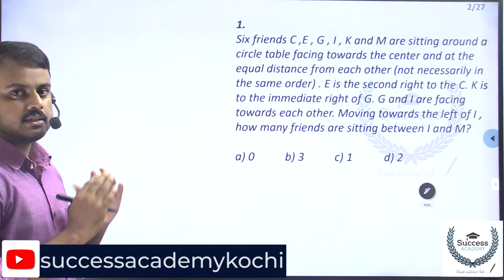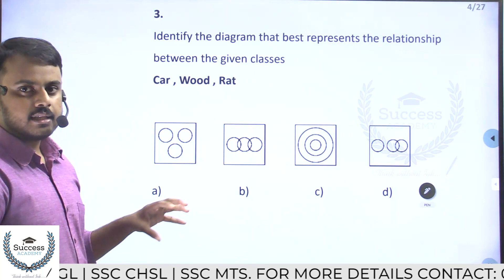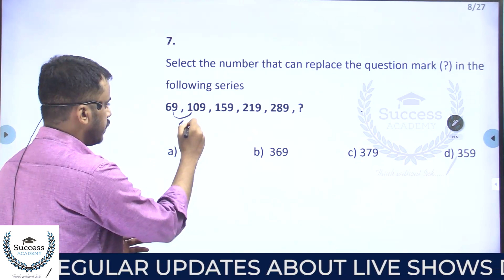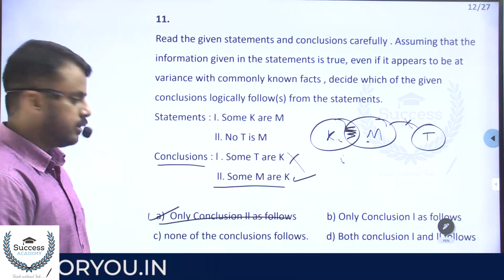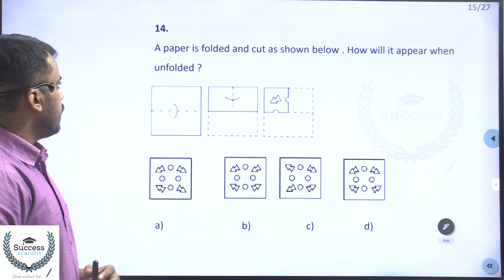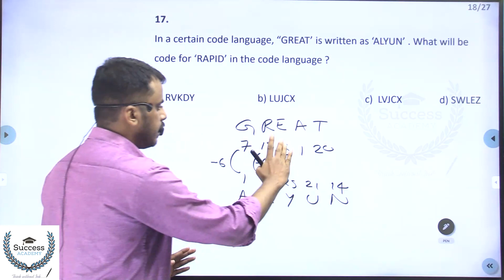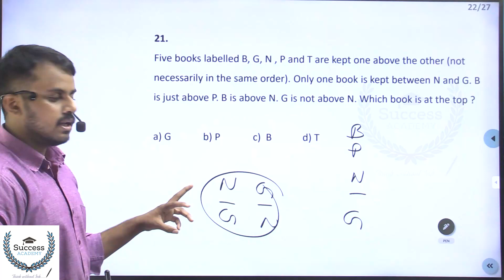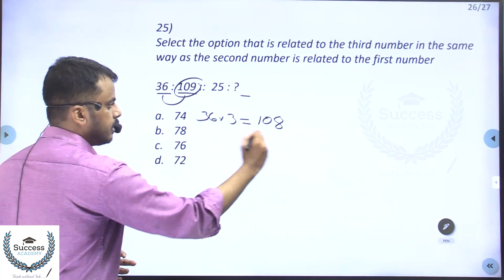SSC MTS Reasoning Malayalam Class | SSC MTS Previous Year Question Paper In Malayalam | Solved Paper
SSC MTS Reasoning Malayalam Class | SSC MTS Previous Year Question Paper In Malayalam | 2019 Solved Paper | 2 August 2019 Shift 3 | SSC MTS Previous Year Questions and Answers | SSC MTS Malayalam Coaching

 SSC MTS Reasoning Previous Year Questions and Answers | 2 August 2019 Shift 1 |